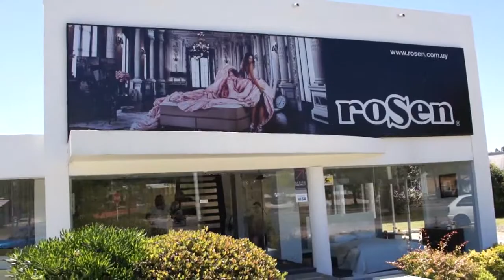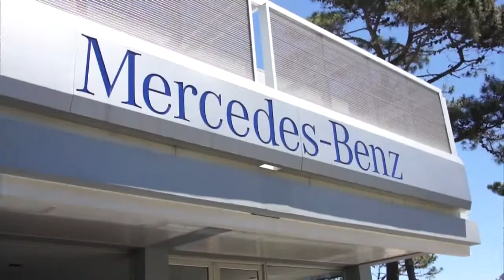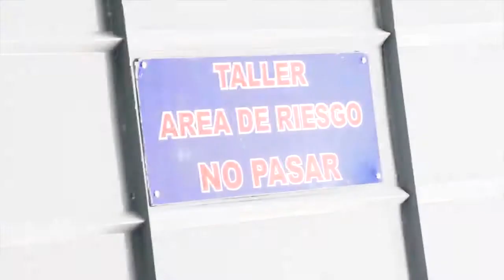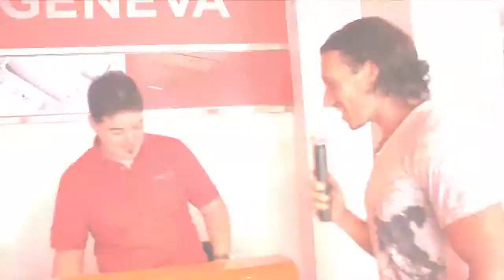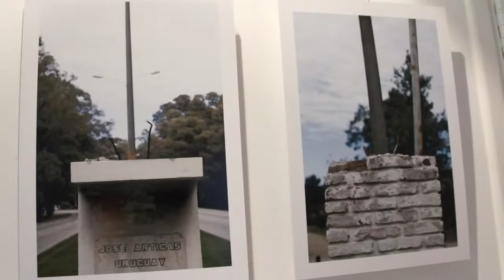Viviendo Punta Programa 2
2º Programa de Viviendo Punta del Este Todo el Año.

Con Sebastian Slepovich y Patricia Alvarez.